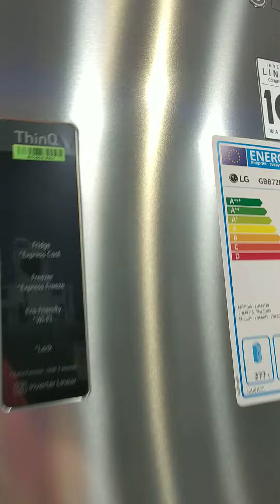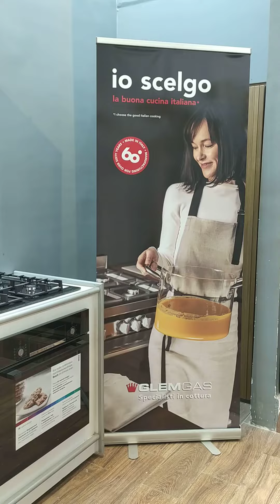KENZI BLIDA La MEILLEUR ADRESSE pour équiper Votre cuisine